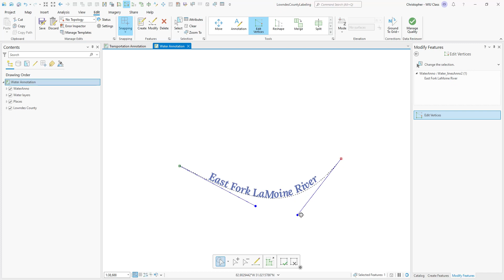Adding Splined Annotation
A quick walkthrough showing the creation and modification of splined annotation.